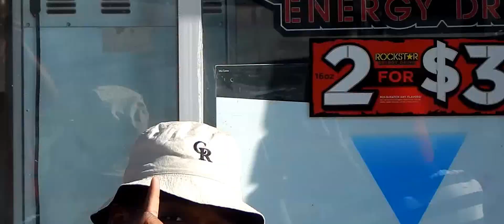Chiraq (remix) ft.kiddswayy